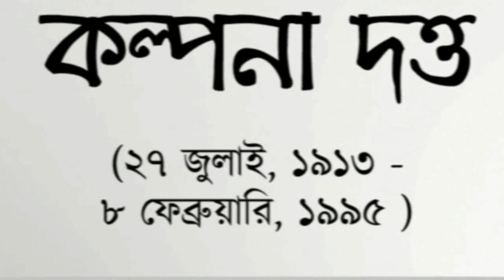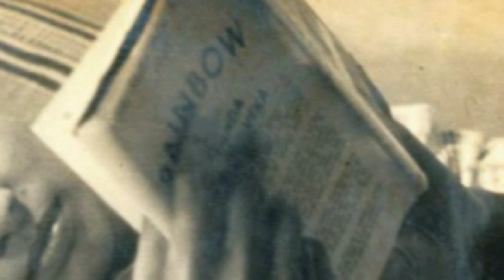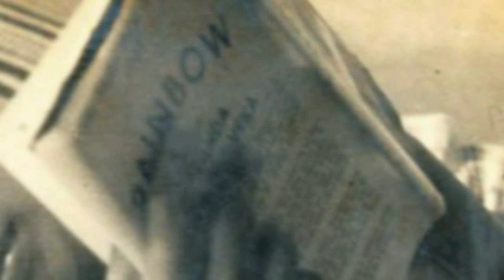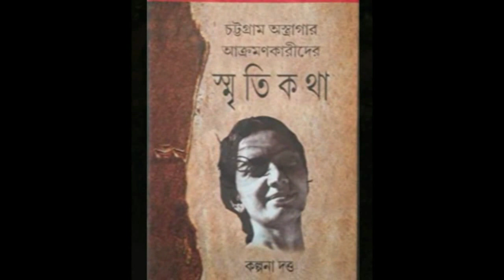অগ্নিকন্যা কল্পনা দত্ত জীবনী ।। Kalpana Dutta Biography in bengali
:অগ্নিকন্যা কল্পনা দত্ত :
 জন্ম: ২৭ জুলাই, ১৯১৩
 মৃত্যু: ৮ ফেব্রুয়ারি, ১৯৯৫

ভারতীয় স্বাধীনতা আন্দোলনের সঙ্গে জড়িত এক অগ্নিকন্যা হলেন কল্পনা দত্ত ( Kalpana Dutta )। বেথুন কলেজে পড়াকালীন তিনি নানা ধরনের বিপ্লবী কর্মকান্ডে জড়িয়ে পড়েন। বিপ্লবের আদর্শে উদ্বুদ্ধ হয়ে তিনি যোগ দেন বেথুন কলেজে গড়ে ওঠা ছাত্রী সংঘে। এই সংঘে বীনা দাস এবং প্রীতিলতা ওয়াদ্দেদারের মতন সক্রিয় সদস্যেরা ছিলেন।

বিপ্লবী দলের তৎকালীন নেতারা মনে করতেন কোমল স্বভাবের মেয়েরা বিপ্লবী কাজের পক্ষে অনুপযুক্ত এবং ছেলেমেয়ে পাশাপাশি থাকলে ছেলেদের নৈতিক আদর্শ খারাপ হতে পারে। এই মনোভাবের বিরুদ্ধে কল্পনা দত্ত লিখেছেন, ‘'It was an iron rule for the revolutionaries that they should keep aloof from the women.’'

১৯৩১ সালের মে' মাসে মাস্টারদা সূর্য সেনের সশস্ত্র প্রতিরোধ দল ইন্ডিয়ান রিপাবলিকান আর্মি, চট্টগ্রাম শাখায় তিনি যোগ দেন। মাস্টারদা চট্টগ্রামের ইউরোপীয় ক্লাবে আক্রমণ করার জন্য প্রীতিলতা ওয়াদ্দেদার ও তাঁকে দায়িত্ব দেন। তবে হামলার এক সপ্তাহ আগে তিনি গ্রেপ্তার হন। কিছু দিন পরে জামিনে মুক্তিও পেয়ে যান৷ এরপর পুলিশ গাইরলা গ্রামে তাঁদের ঘাঁটি ঘেরাও করে এবং এই অভিযানে সূর্য সেনকে গ্রেপ্তার করা হলেও কল্পনা দত্ত সেখান থেকে পালাতে সক্ষম হন।

অবশেষে ১৯ মে চট্টগ্রাম অস্ত্রাগার লুণ্ঠন সেকেন্ড সাপ্লিমেন্টারি কেসের চার্জে রাষ্ট্রদ্রোহ, ষড়যন্ত্র, বিস্ফোরক আইন, অস্ত্র আইন, হত্যা প্রভৃতির দায়ে সূর্য সেন, তারকেশ্বর দস্তিদার ও কল্পনা দত্তকে গ্রেফতার করা হয়। মামলার রায়ে সূর্য সেন ও তারকেশ্বরের ফাঁসির আদেশ হয় এবং কল্পনা দত্তকে যাবজ্জীবন কারাদণ্ড দেওয়া হয়। তিনি ১৯৩৯ সালে মুক্তি পান। তারপরেও তাঁর বিভিন্ন বৈপ্লবিক কর্মকাণ্ড অব্যাহত ছিল। তাঁকে নিয়ে বিস্তারিত দেখুন এখানে

: Kalpana Dutta :
 Birth: 27 July, 1913
 Died: 8 February, 1995

Kalpana Dutta was a fiery woman associated with the Indian independence movement. During her time at Bethun College, she actively participated in various revolutionary activities. Driven by revolutionary ideals, she joined the Bethun College Girls' Union. In this union, she was an active member alongside Bina Das and Pritilata Waddedar.

The early leaders of the revolutionary movement believed that girls, due to their gentle nature, might not be suitable for revolutionary work and that their presence alongside boys could compromise the boys' moral principles. In opposition to this mindset, Kalpana Dutta wrote, "It was an iron rule for the revolutionaries that they should keep aloof from the women."

In May 1931 Preetilata Waddedar and others assigned her the responsibility of attacking the European Club in Chittagong. However, a week before the attack, she was arrested under suspicious circumstances. After a few days, she was released on bail. Even after her release, she remained in hiding for some time.

Later, on 19th May, she became part of The Chittagong armoury raid. She was charged with sedition, conspiracy, explosives act, arms act, murder, and other crimes alongside Surya Sen and Tarakeshwar Dastidar. Although Surya Sen and Tarakeshwar were sentenced to death, Kalpana Dutta received life imprisonment. She was released in 1939 but continued to be involved in various revolutionary activities afterward.

For more detailed information about her, please watch this video

মূল লেখা - সববাংলায়
কণ্ঠ - শর্মিলা ঘোষনাথ
ভিডিও সম্পাদনা - রুবাই শুভজিৎ ঘোষ

সববাংলায় ওয়েবসাইট, ইউটিউব, ফেসবুক পেজ বা অন্যান্য সববাংলায়-এর সোশ্যাল মাধ্যমে প্রকাশিত যে কোনও কন্টেন্ট ( লেখা, ছবি, ভিডিও ইত্যাদি) আমাদের অনুমতি ছাড়া অন্য কোথাও প্রকাশ করা সম্পূর্ণ বেআইনি।

All Contents (articles, images, videos) published in any of the SobBanglay platforms are copyrighted to SobBanglay.

ছবি - ইন্টারনেট থেকে সংগৃহীত এবং শিক্ষাগত উদ্দেশ্যে ব্যবহৃত
আবহসঙ্গীত - ইউটিউব লাইব্রেরী